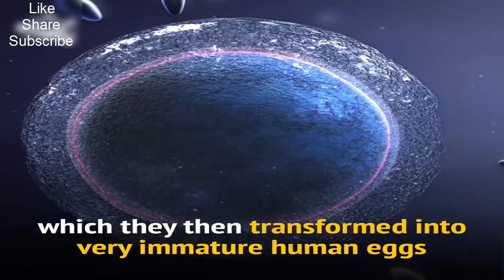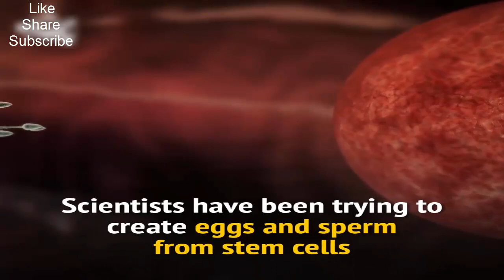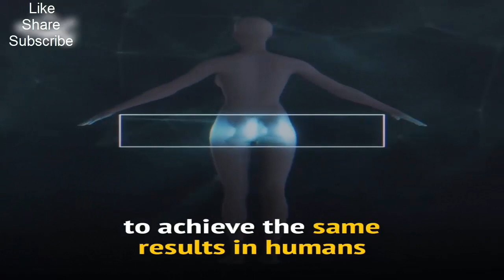Blood Cells Converted Into Human Egg Cells